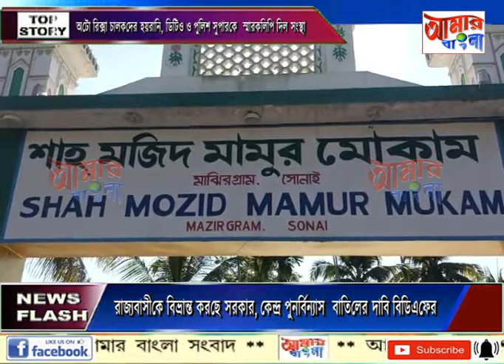AAMAR BANGLA NEWS # 11-12-2023_